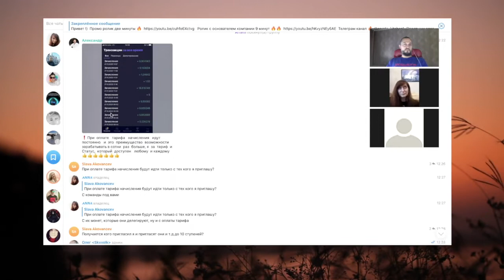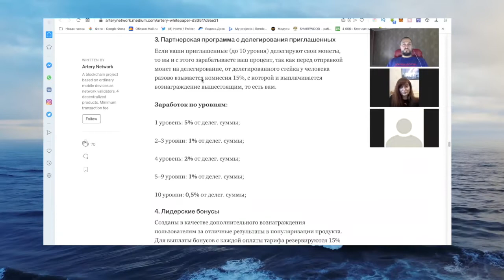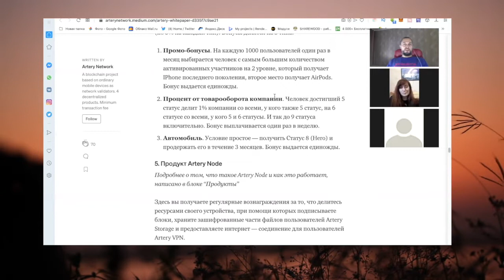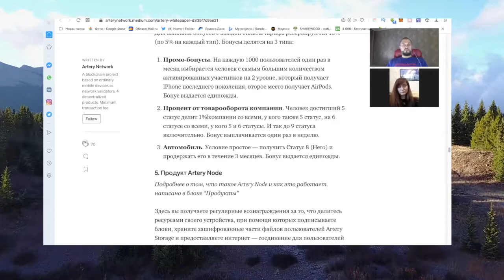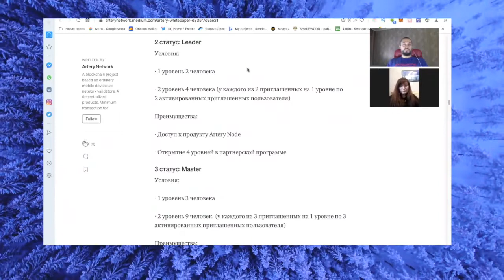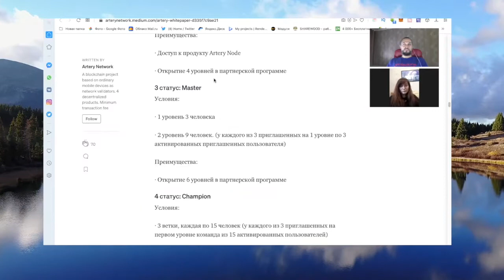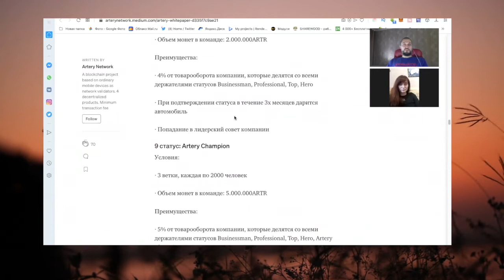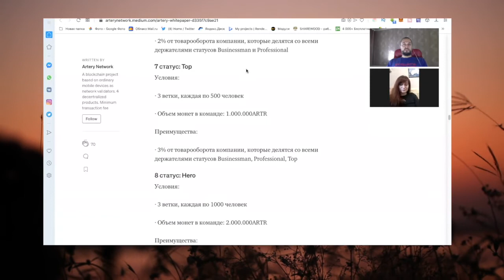Платить 25$ и получить все 5 способов заработка в интернете? Или выбрать пассивный заработок?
Рассказал о способах заработка в проекте Artery и зачем активировать пакет который дает возможность получать партнерское вознаграждение. Многие хотят получать пассивный доход но забывают о возможности зарабатывать активно стоя свою команду и получать за это лидерские бонусы. Можно в качестве бонусов получить машину или процент от прибыли компании. Так же компания проводить бесплатное обучение по построению команды и самомотивации.